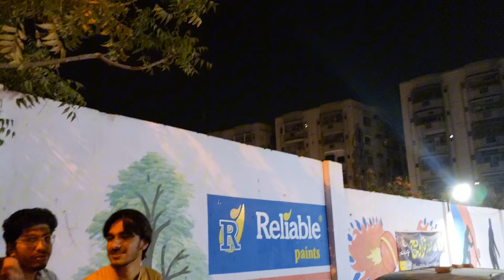Abdullah Siraj Ki Aesi Bowling Jesey Israeli Batsman Hon | Karak Tasal ka Final Match